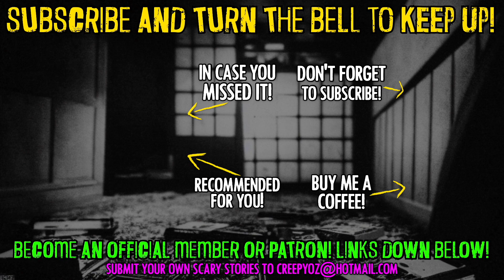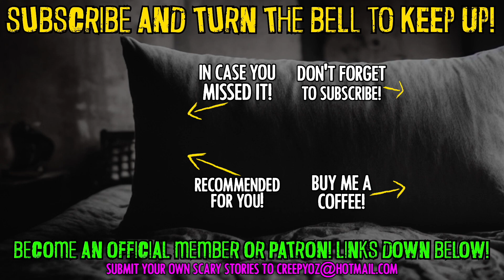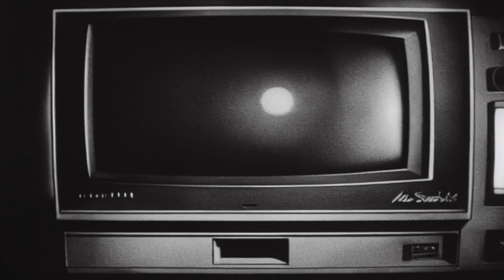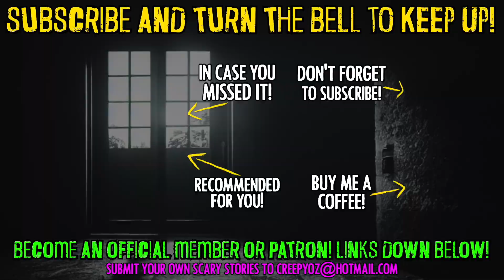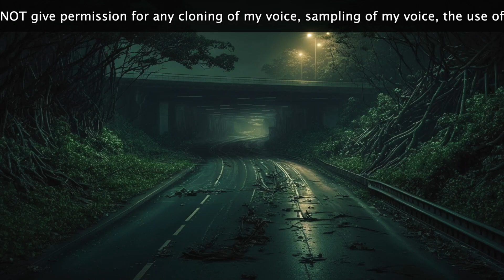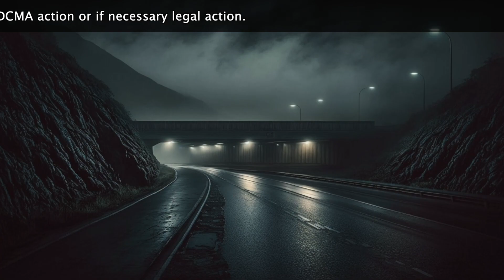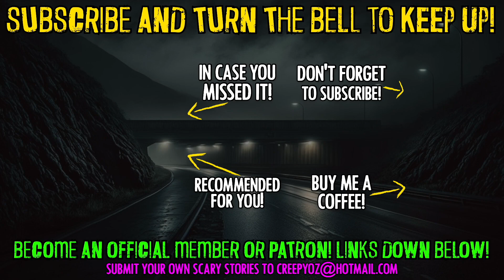The Creepy Oz TWO THOUSAND SUBSCRIBER Special Complete Compilation!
Thank you to each and every one of you who has helped me reach this milestone! To celebrate 2 thousand, I chose to revisit the time when I was first getting started with narration, select 5 stories and give them quality remakes! To make things extra special, my good friend Maff at Maff Digital Art was kind enough to draw illustrations for the rebooted stories! I hope you guys enjoy this celebration of my career so far!

0:00 - I found an old box of VHS tapes in my attic
13:37 - The Trail
30:26 - The Tall Dog
1:26:42 - Mooshee’s Barnyard
1:38:58 - Long commutes are never worth it

Thank you so much for listening! Please consider supporting the growth of my channel by leaving a like and a comment. This helps me out immensely. Are you new here?

- Send a SUPER THANKS from the menu above.

Mid-roll ad policy...

My mid-roll ad policy differs depending on the type of video. Standalone Creepypasta/NoSleep stories feature no mid-roll ads. Longer compilation videos and videos featuring multiple stories will include a minimal number of mid-roll ads which will always be placed between stories so as to minimise disruption.

A word on authenticity…

No tools, software or applications are used to simulate/automate the creative process in any way on this channel. Ever.

Music Credits…

Please note that this section is updated whenever I discover new artists. Therefore, older video descriptions may not reflect all music used in newer videos.

A note on older videos…

A couple of things to note regarding older videos on my channel. I do not have a podcast, and I am not active on any social media platforms at this stage. Any video titles you see alluding to podcasts or socials are outdated.

Thank you for joining me on this journey, and remember, CreateNotHate!